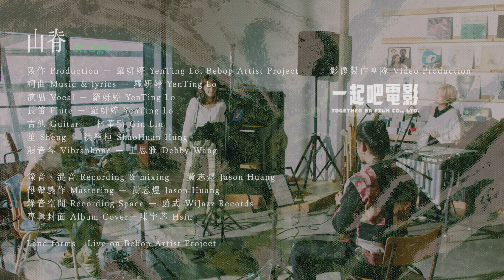羅妍婷 YenTing Lo — Ridge 山脊（live on Bebop Artist Project）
Land forms - Live on Bebop Artist Project

Music & lyrics － 羅妍婷 YenTing Lo
Production － 羅妍婷 YenTing Lo, Bebop Artist Project
Video Production － 一起吧電影 Together Ba Film

Vocal & flute － 羅妍婷 YenTing Lo
Guitar － 林華勁 Gin Lin
Sheng － 洪紹桓 ShaoHuan Hung
Vibraphone － 王思雅 Debby Wang

Recording, mixing & mastering － 黃志煜 Jason Huang
Recording Space － 爵式 WiJazz Records
Cover Art － 陳宇芯 Hsin